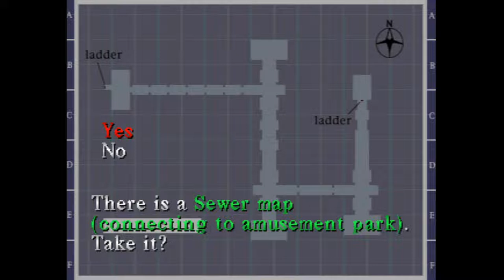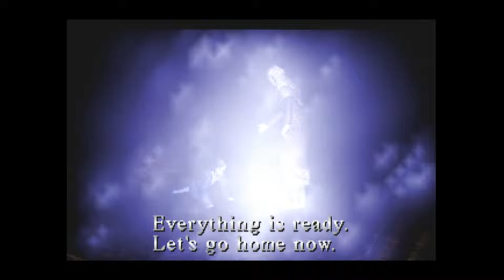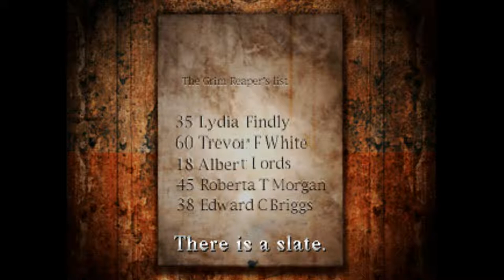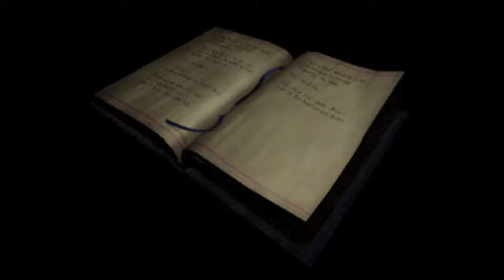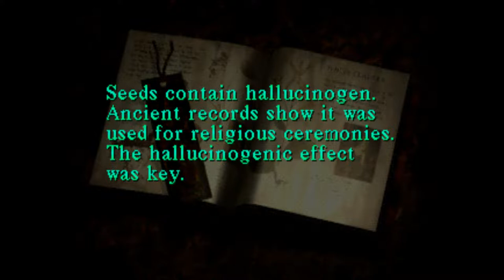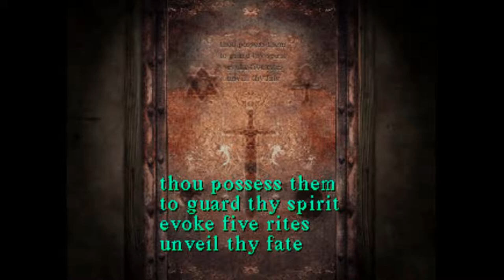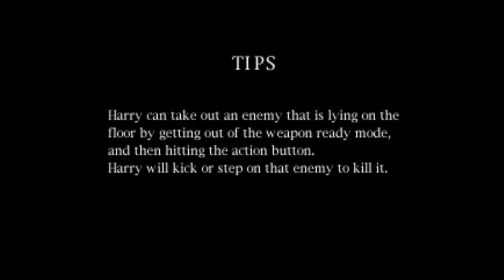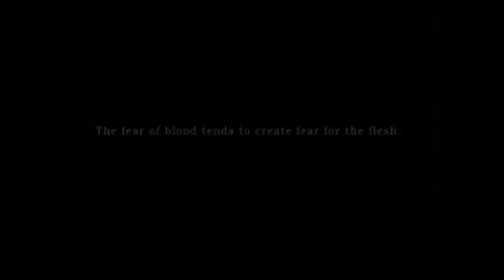4/4 Silent Hill (PS1) - Spooky Jay Stream